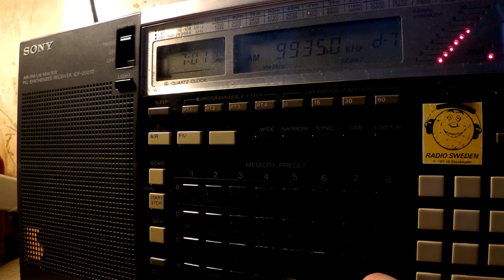15 02 2017 Voice of Greece in Greek to WeEu, ENAm 0700 on 9420, 9935 Avlis tx#3, tx#1